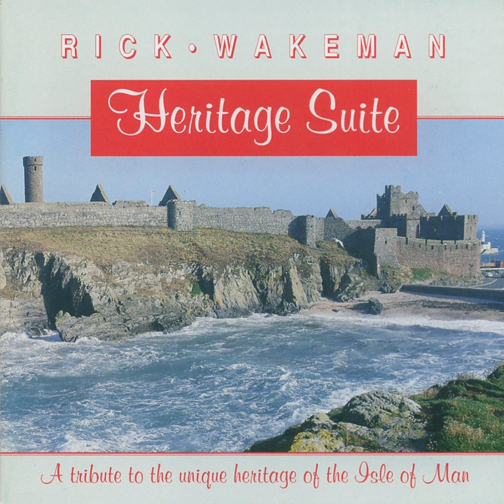Chapel Hill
Chapel Hill · Rick Wakeman

Heritage Suite